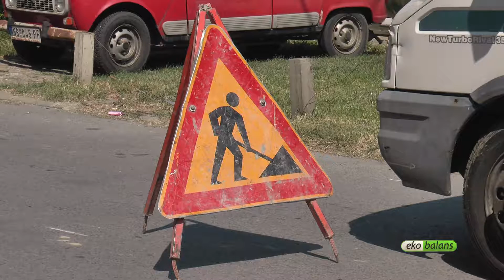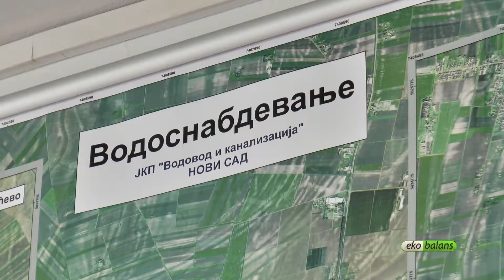Održavanje vodovodne mreže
Jedan od osnovnih preduslova urednog vodosnabdevanja je adekvatno održavanje vodovodne mreže.